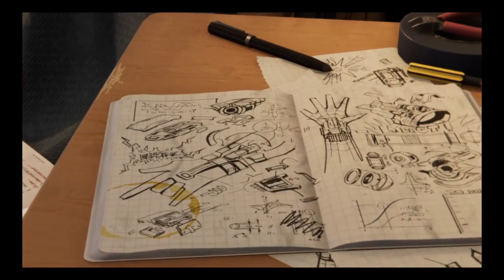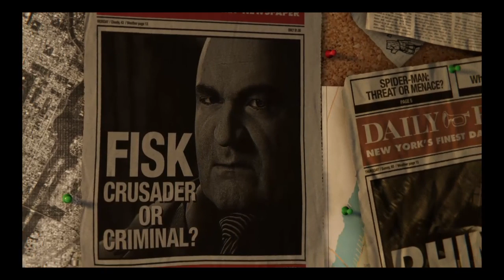Spider man ps4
Welcome to the channel person looking through my bio hope you enjoy the videos I’ll be doing vlogs, gaming streams and gaming videos, make sure to subscribe and turn notifications on

Instagram name evan_0428